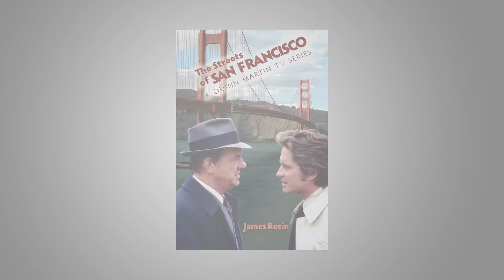Srpski glumci u stranim filmovima #2 - Karl Malden (Mladen Sekulović)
U ovom klipu govorili smo o Karlu Maldenu, našem najproslavljenijem glumcu u Holivudu i jedinom oskarovcu. Ostavio je veliki trag u američkoj kinematografiji, a glumio je i u domaćem filmu Suton iz 1982. godine.

Ponosio se svojim srpskim poreklom, a u mnoge filmove je "poturao" svoje pravo ime Mladen Sekulović.